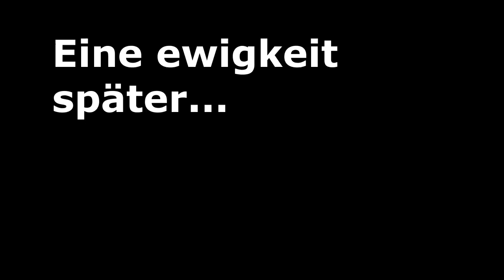Eine Neue Ära | Minecraft Ender #1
Moin Leude, endlich ist es soweit und die erste folge von Minecraft Ender geht los! Mit dabei sind Dog_Lenny und MelonYoshi2.

***Musik***
Lizensiert unter der Creative Commons Lizenz: By Attribution 3.0 License